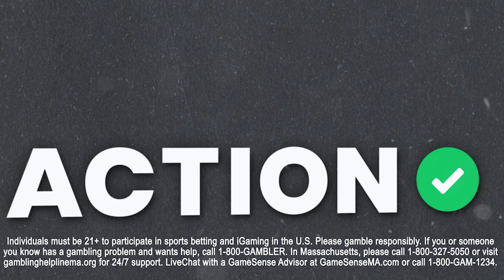Philadelphia Eagles vs Seattle Seahawks Bets | NFL Week 15 Betting Picks | The Favorites Podcast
Action Network's Chad Millman and Simon Hunter break down the Philadelphia Eagles vs Seattle Seahawks and give their best bets on The Favorites podcast presented by bet365.